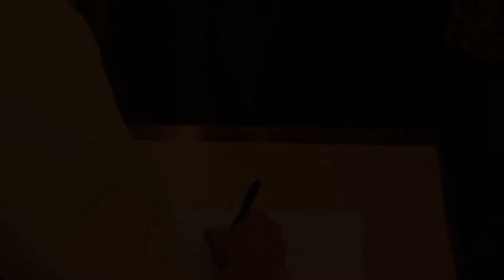The Luxley Show 159 Scrapbots 3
SCRAPbot Battles 3! (Like Hebocon)

Best Bits!

But SCRAPBOTS I hear you ask.. whats all that about.., well.

I was inspired, and as an award winning Magician and Entertainer who hosts all manor or themed nights...

I decided to run The IOW WORLD CRAPbot CHAMPIONSHIP at The King Lud, in Ryde on the Isle of Wight on Friday the 20th of Feb 2015.

16 CRAPbots competed.. but only 1 walked away with the sought after priceless prize that is The IOW World CRAPbot Championship Title Belt (and Bragging rights of course!)

There was also other awards presented including The Most Original Design Award, the Wooden Spoon award for the Worst CRAPbot and of course the Best Designed CRAPbot, all voted for BY the People!

Also can'f forget the 'Battle-Royal-Rumble'! And all that footage can be found on our FB page..

Watch as we go through the qualifying, battle through the quarters, the semis and the the final.

I will be running the 4th  World Championships, again at the King Lud in Ryde on the IOW on **FRIDAY 19th June 2015**

AND...

the First FREE Scrapbot Convention at the First Floor in Newport IOW on **SAT 30th MAY** This is a family event with workshops, tournament, free mini magic show, talks etc OPEN TO ALL!

it's Free to enter, the beer will be served well into the night and there will be an opportunity to test out the Battle Arena, and hold your own grudge matches.

Bots need to aprox fit inside a round biscuit tin, and be safe enough to use in the pub..think of it like this.. if you can use it in your nan's living room...you can probably use it in the comp! .if you can't.. then you can't!!
Will the Victor hold on to the Prize Belt??
Will bitter rivals grudge it out??
Will Kev's bot make it to the start line??
Come down to see this event LIVE on the **20th March!**

*Judges (or host's) decision is final.

May the Bestest SCRAPiest Bot Team WIN!!

If you have something/someone, Poetry, Art, Music, Clips, Riddles, Jokes, Skits, Tricks etc etc.. that you think could feature on the show, please get in touch!

Huxley (Award Winning Magician and Creative Conjurer)
and his wonderful Girlfriend
Leah (Indian, Head now full body also masseuse and part time Pixie)
Live at Luxley Flouse on the Isle of Wight and go on all sorts of adventures. They have pledged to bring you a show for each week of this year, filled with Magic, Art, Poetry, Music, Jokes, Riddles, Expeditions, Festivals and all manor of interesting things.

Enjoy the highlights of or Classic Times... Crazy Daze!

Love Hux n Leah :) x

Thank you to Bruce for the Tunes.. check him out